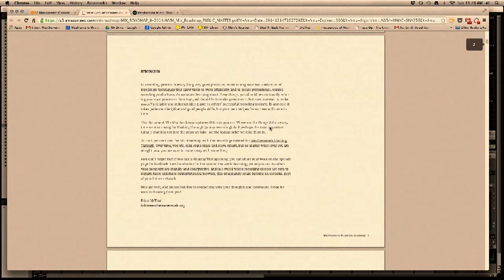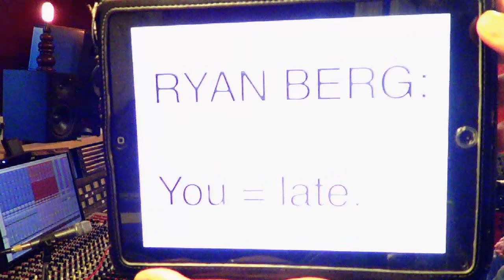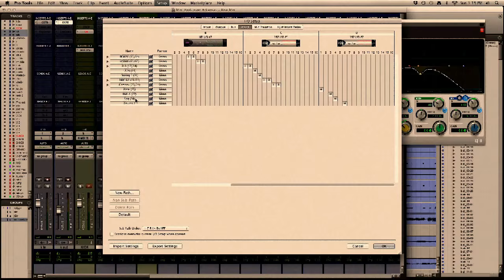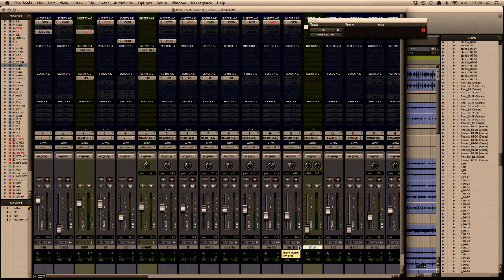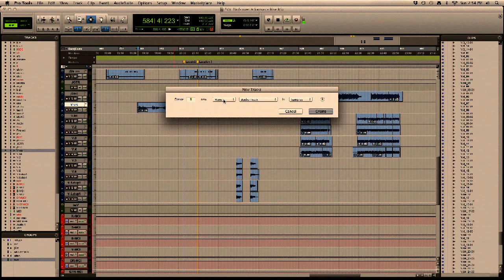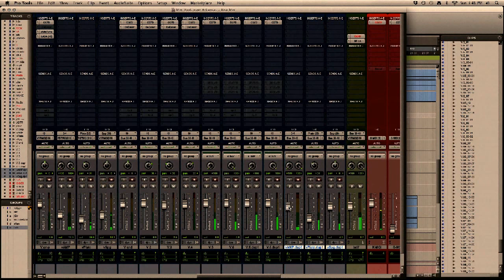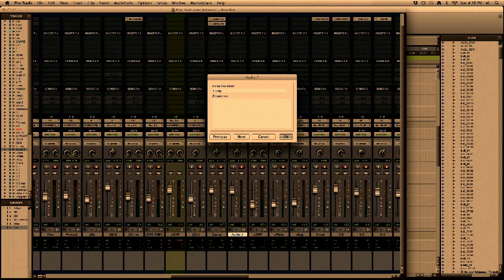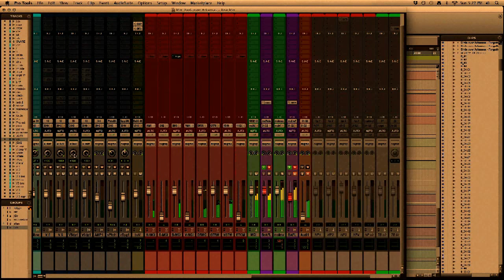Weathervane Workshop | Birds Over Arkansas - Dec, 2014 - Day 2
--- please donate! only a few hrs left for of our year end fundraiser!!

Live Stream of our December 13 & 14 Recording Workshop featuring Birds Over Arkansas Want to attend in person? We record on day one, we mix on day two. This is a great opportunity to experience the recording process, learn a ton and have a great time at Miner Street Recordings, the studio where we produce Shaking Through.